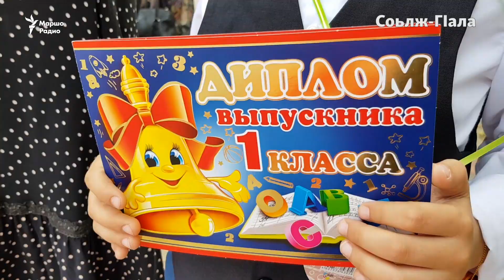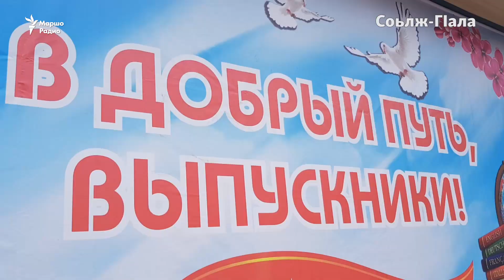Соьлж-ГIала, ТIаьххьара Горгали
Дирзина рогIера дешаран шо. Каникулашка бераш дIахьовсош, даздарш дIадаьхьна школашкахь. Маршо Радион коресспондент хилира Нохчийчоьнан шахьарарчу 33-чу школехь.